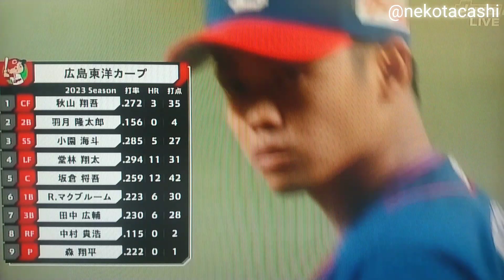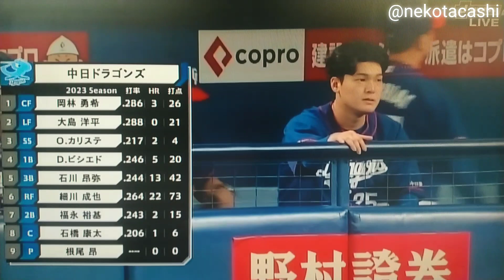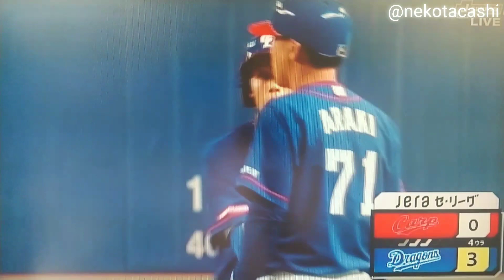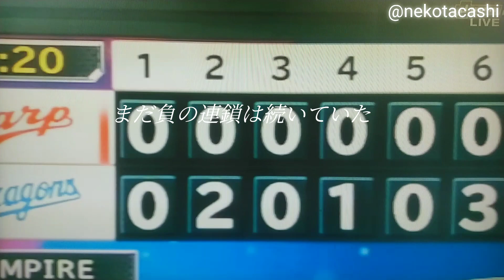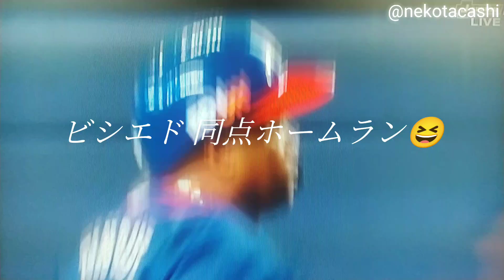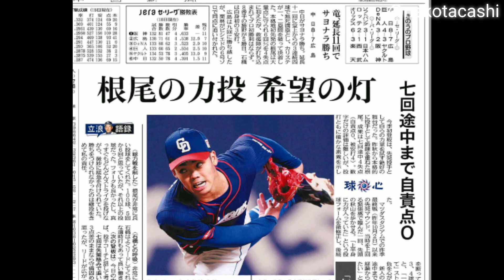中日 8 × 7 広島(2023/9/18(月) バンテリンドームナゴヤ) 中日サヨナラ勝ち❗️根尾 今シーズン初先発 7回途中まで自責点 0❗️カリステ 11回裏 サヨナラ打❗️